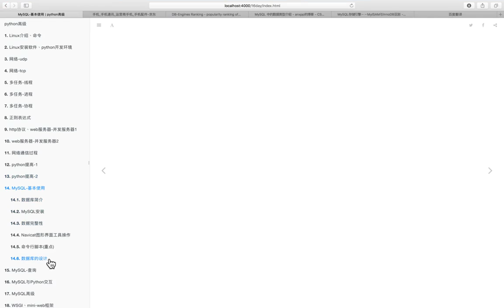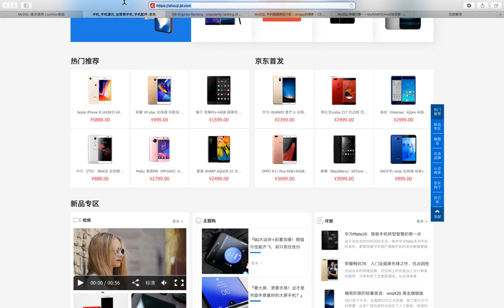05 MySQL数据库v3 1丨01 数据库的基本使用丨01 课程介绍